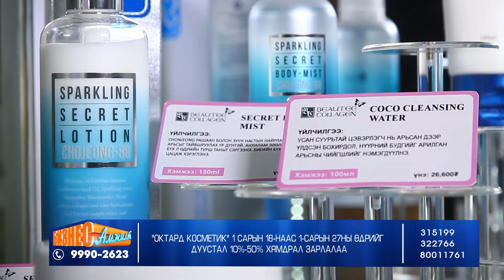octard hymdral zassan 01 18